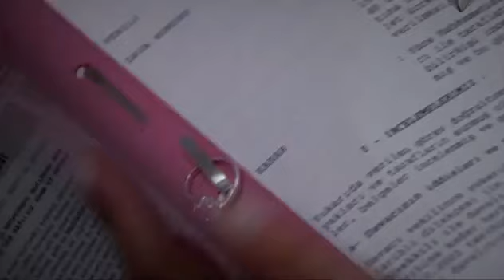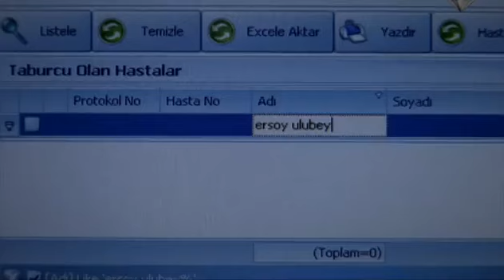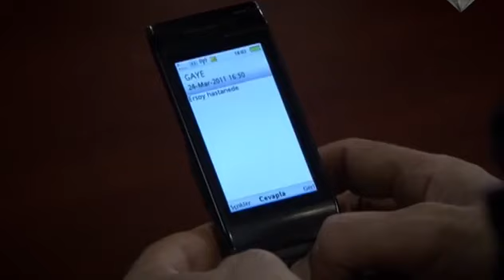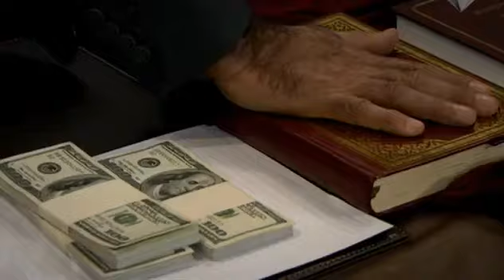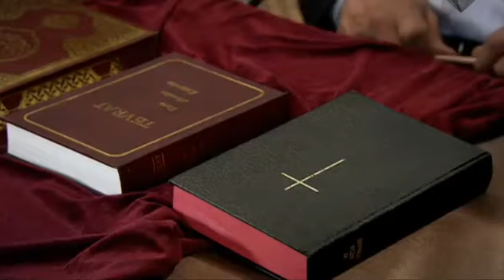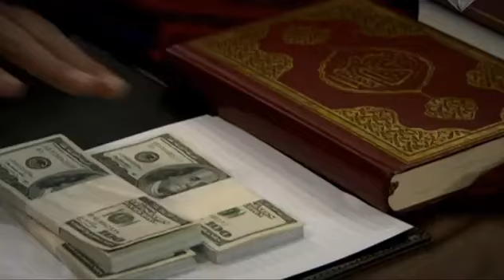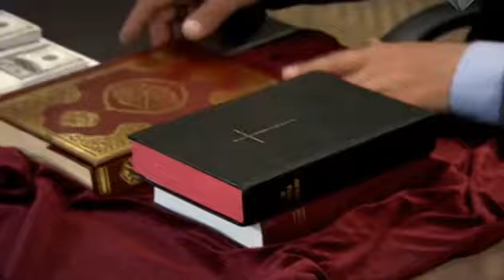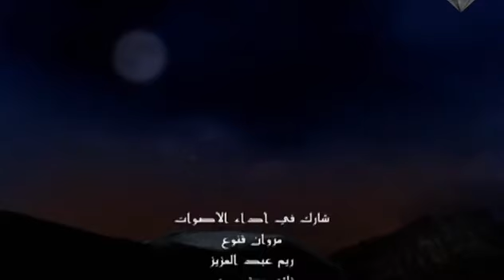وادي الذئاب الجزء الخامس الحلقة 56 مدبلجة للعربية